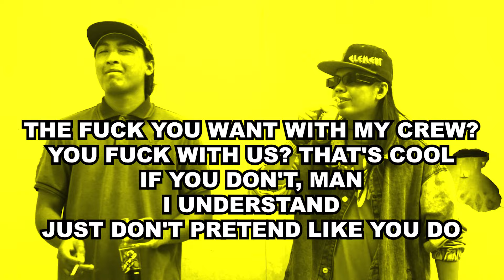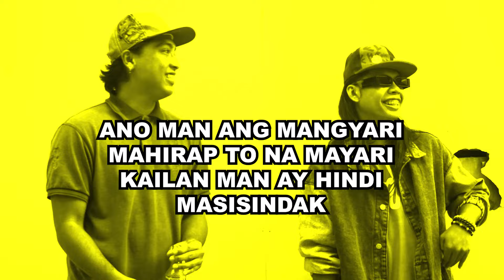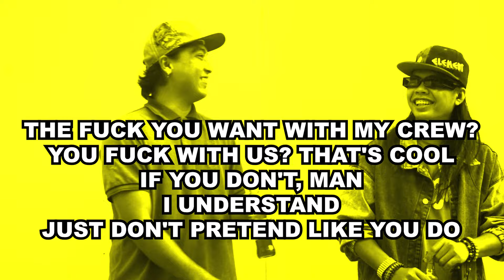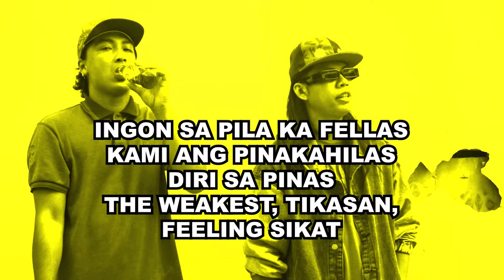Kris Change, Emjizee - Tikas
YELLOW